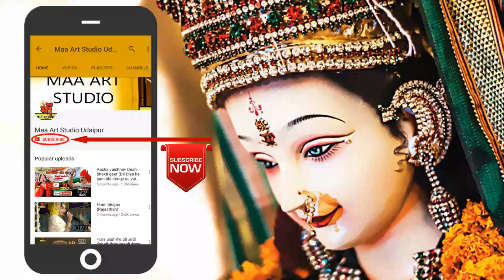पेली पेली नुतो रे भवानी ने नुतो रे सिंगर - Deepak Matrana live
maa art studio